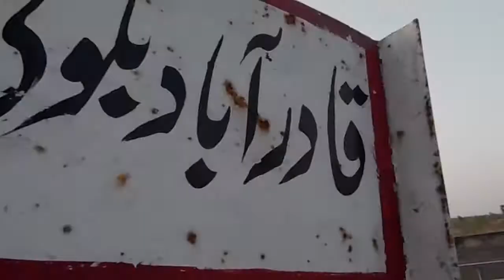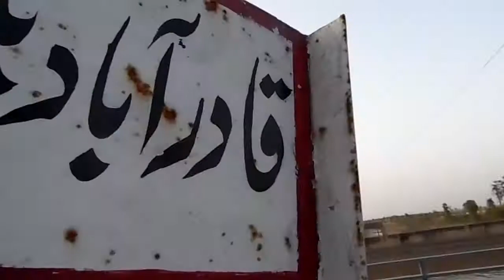HEAD SAGAR | HAFIZABAD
This is a short ride to Head Sagar, which is located in the Dist. Hafizabad. It is a Link canal between Qadirabad and Balloki.

Leave your feedback down below
Than you :)